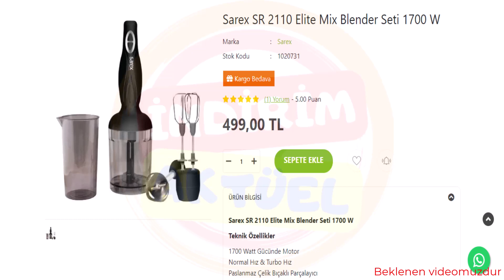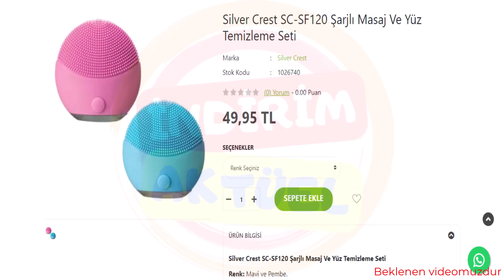26 AĞUSTOS 2023 (Şok Aktüel Cumartesi)